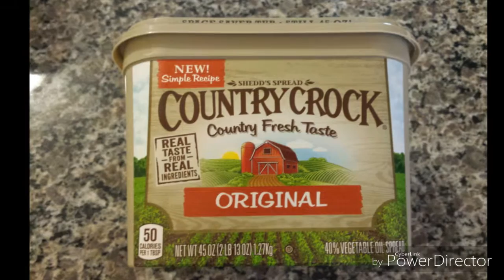Pan con ajo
Pan con ajo, queso, y perejil. Esta receta es muy facil, y el resultado es divino.

Un tubo de pan enlatado (biscuits)
3 Cucharadas de mantequilla
1/2 cucharada de ajo en polvo
2 cucharadas de perjil (parsley)
1 taza de queso rallado